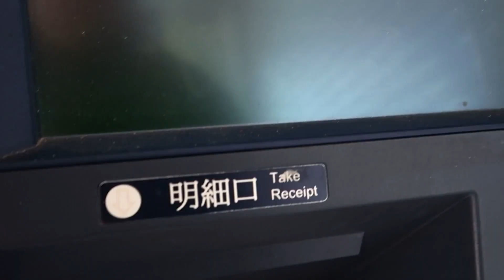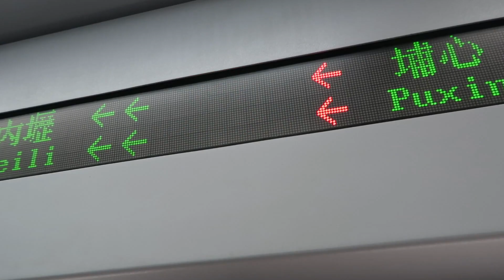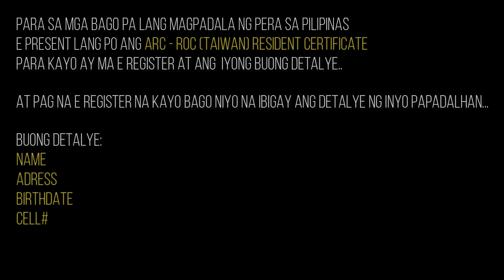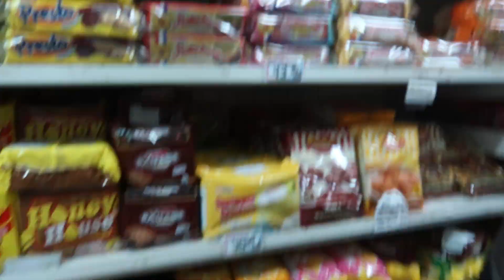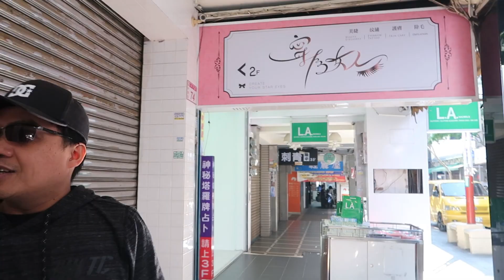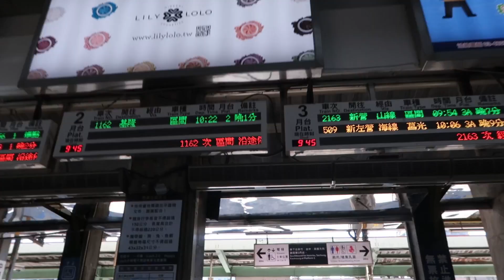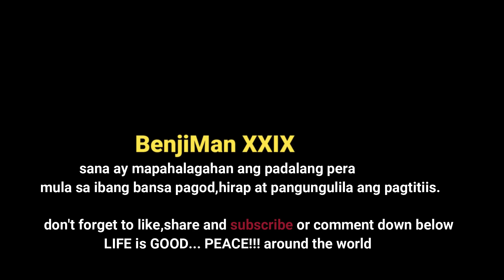PADALA NG PERA SA PINAS ( ft. Ariel,Carlo,Mervin ) | OFWsaTAIWAN | Vlog 011